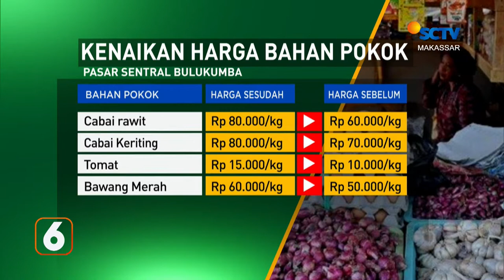Iduladha 2022, Ada 1.456 Hewan Kurban Dipotong | Liputan 6 Makassar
Liputan 6 Makassar, 12 Juli 2022 Part 1